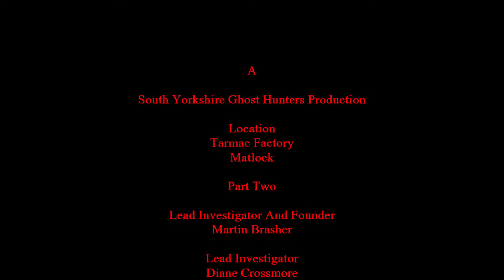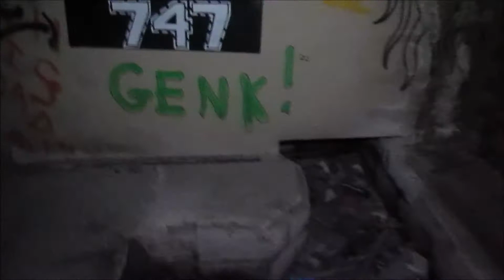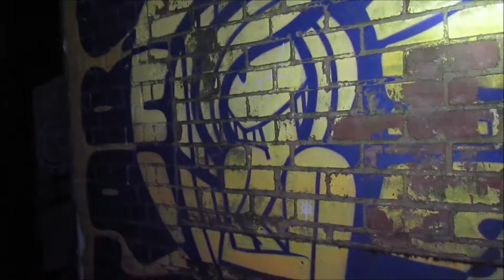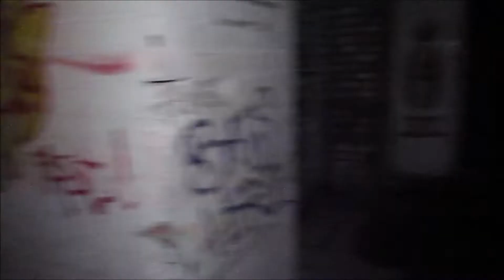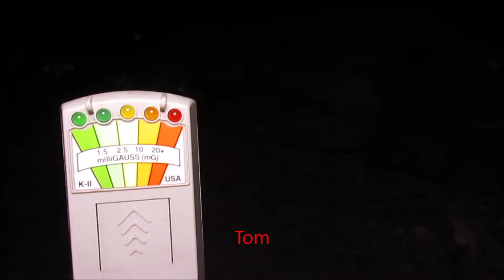Tarmac Factory Matlock Part Two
South Yorkshire Ghost Hunters is a paranormal Group  based in Rotherham, South Yorkshire
We are always on the lookout for new members to come and join our Club, so if you have an interest in the paranormal field and ghost hunting, please ask about becoming a member of South Yorkshire Ghost Hunters Paranormal Group.

To join South Yorkshire Ghost Hunters as a member you will need to attend one free visit with us at the Three Cranes Pub Rotherham, this one free visit will only apply if this is your first visit to our group You will then need to attend four more weeks at the Three Cranes Pub at £3.50 per week as a guest and after four weeks of attending as a guest, you will then be required to join South Yorkshire Ghost Hunters as a club member. All guests can attend our outdoor ghost hunts while attending as a guest for free. To attend paid events to buildings we hire you must be a member of South Yorkshire Ghost Hunters and membership  will start after you have been attending as a guest for four weeks.

Please support South Yorkshire Ghost Hunters by sending a donation to our club via PayPal